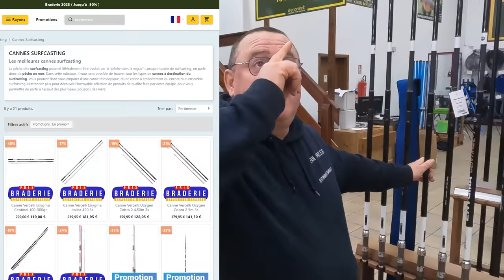Télé-pêche ! La braderie Deconinck 2023 commence !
Télé-pêche ! La braderie Deconinck 2023 commence ! On vous présente quelques produits à prix braderie, n'hésitez pas à consulter le site complet !

Leurre souple Köfi Bleak Shad 9cm Par 5 LMAB

Pack Nolimit 1401 11,00m + 2 Kits 3elts Strippa Milo